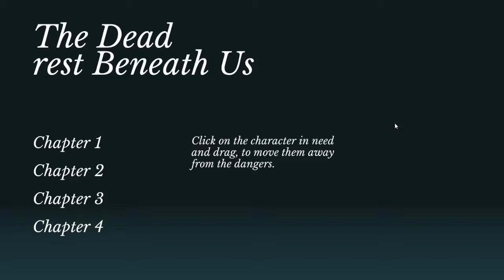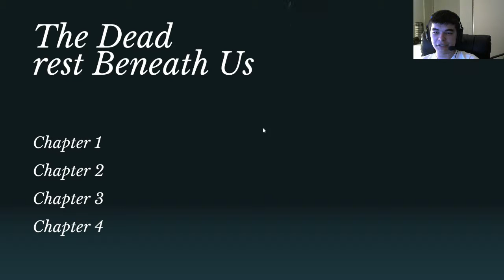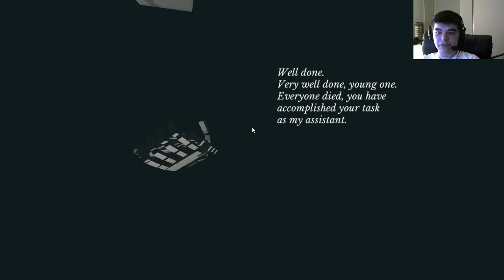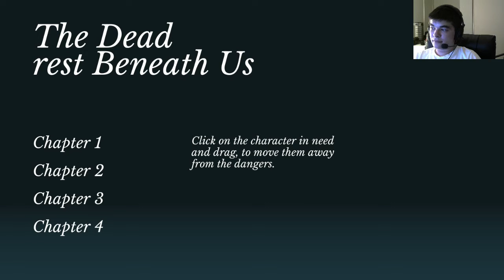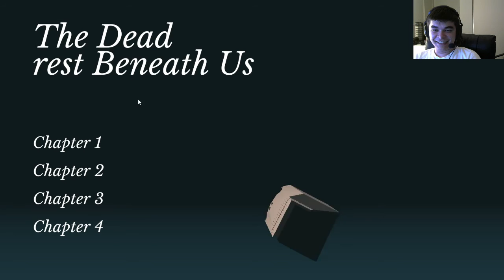Indie Gents - The Dead Rest Beneath Us - So depressing o,o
So sad. Ehhh. Interesting though.